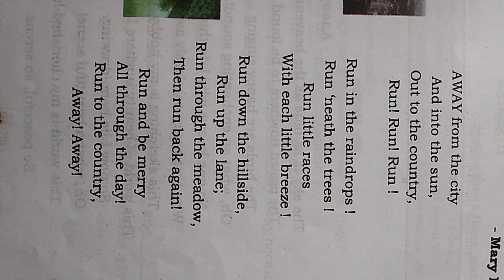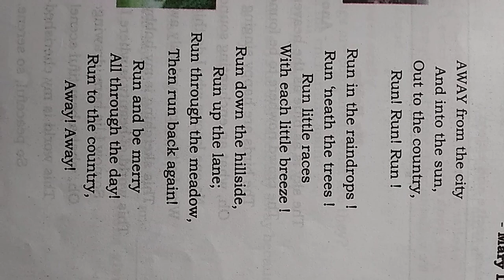4th std poem.... Run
Jyothi Maria